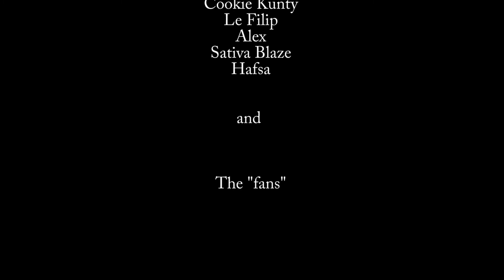/r/LSFYL FINALE Music Video Week 13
The last baguette this season.